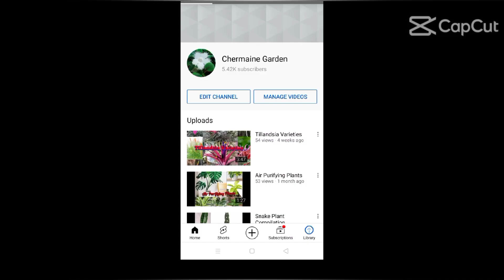Top 10 Houseplants 2021